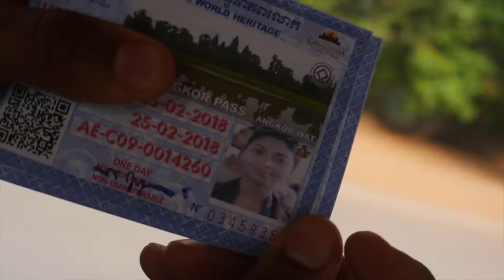Angkor Wat Mini Vlog | The Makafushigi Adventure | Vlog 30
If you're traveling in Cambodia, visiting Angkor Wat has to be on your to-do list. Here's a round-up of our day exploring the ruins.